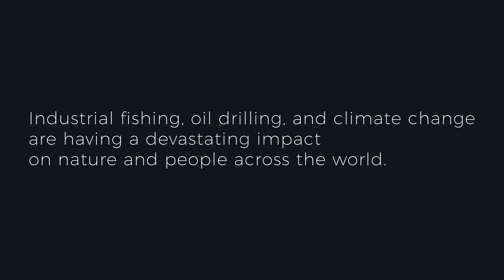NOVO AMOR - State Lines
Greenpeace Antarctic performance.

Surrounded by ice sheets and animals like whales, seals and penguins, Novo Amor performs his song State Lines to raise awareness for ocean protection.